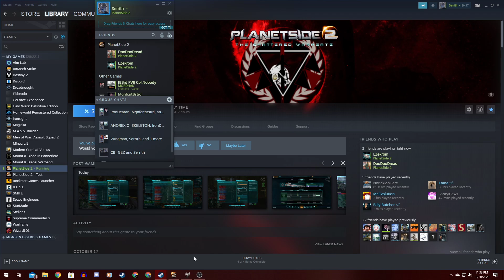ASTI BEL Ops with HMRD 10 21 2020